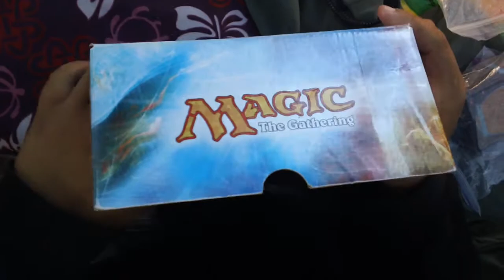Nerd's Playing Magic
Come on people seriously this game is for three year olds and the people in this video are all over thirteen! They are nerds... if you don't understand the differences I will help:

Nerd - playing stupid lifeless games
Geek - hacking the stupid lifeless people that play the stupid lifeless game
Noob - hacking a cool game like Combat Arms or Call of Duty because they are scared and they can't learn how to play the game! Have a nice day.